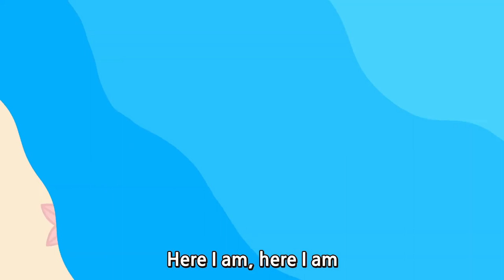Finger Family | Popular Nursery Rhymes for Kids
"Family Finger" is a popular nursery rhyme that has been adapted into a YouTube video format for children. The video typically features brightly-colored and animated characters representing different family members (usually father, mother, brother, sister, and baby) who dance and sing along to the catchy tune. As the song progresses, each family member is introduced and "sings" their respective verse by touching their finger to their thumb, creating a fun and interactive way for children to learn the names of family members and practice fine motor skills. The video is often accompanied by fun visuals, such as animals or other objects, that correspond to the lyrics and help to engage young viewers. Overall, the "Family Finger" nursery rhyme video is a lively and educational way for young children to learn about family relationships and enjoy some interactive music and movement.